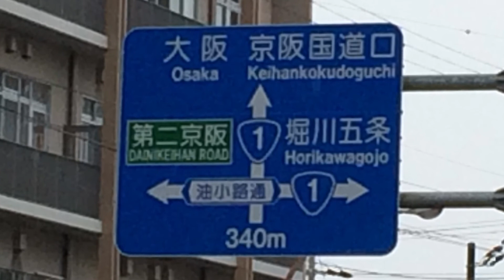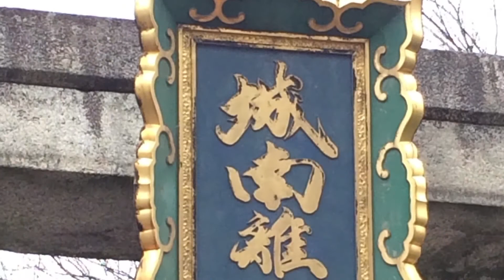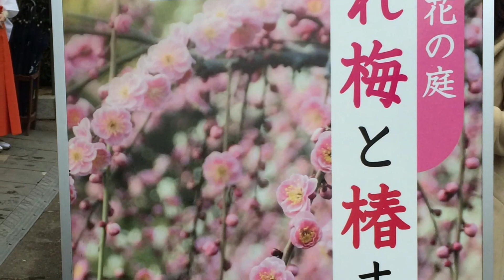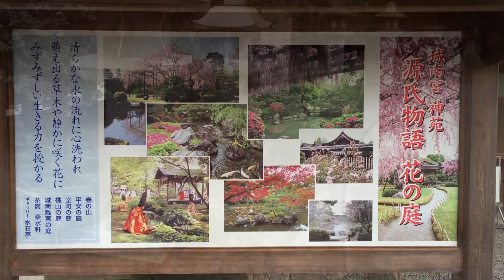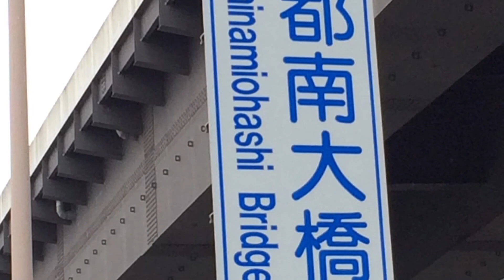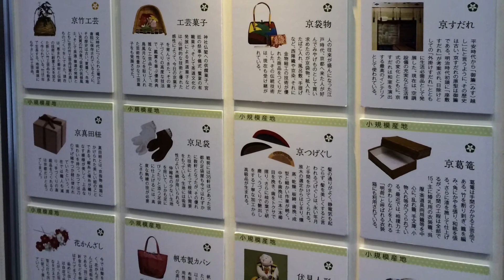Romantic Area Kyoto 京の都ぶらぶら放浪記：「京の春を探して」城南宮（京都府京都市伏見区中島鳥羽離宮町７）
京都市伝統産業の日２０１５

Support funds:Use